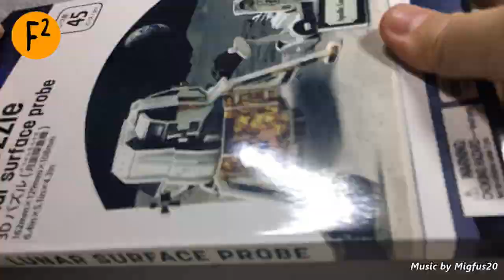Tinker It! | Lunar Module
Brand: Daiso
Bought from Daiso Abreeza
Shot with Iphone Timelapse